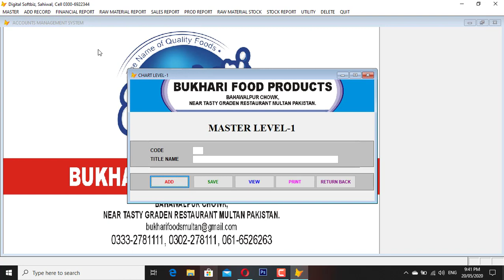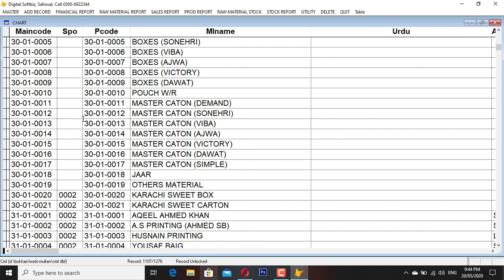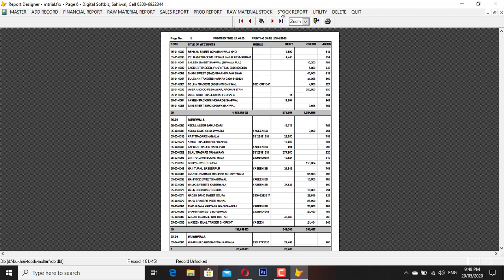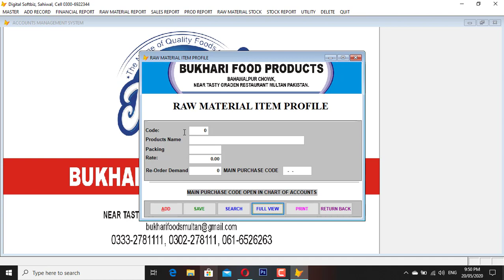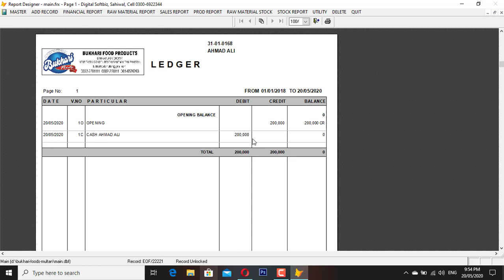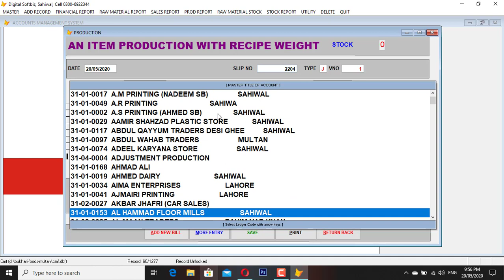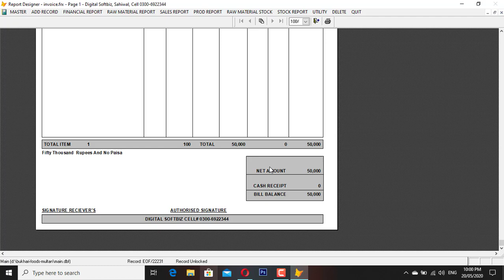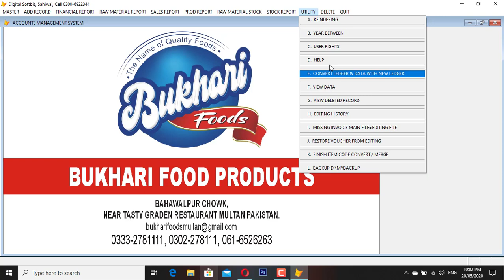FOOD CANDY BISCUIT FACTORY SOFTWARE | DIGITAL SOFTBIZ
ACCOUNTS
PURCHASE
RAW MARITAL
PRODUCTION
SALE
STOCK
FINANCIAL REPORTS
PURCHASE REPORTS
STOCK REPORTS
SALE REPORTS
BACKUP